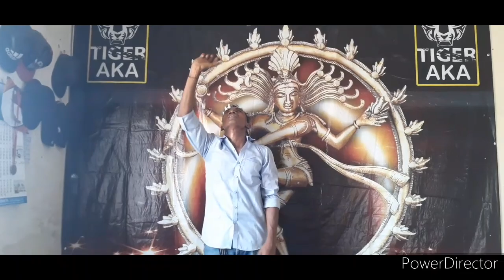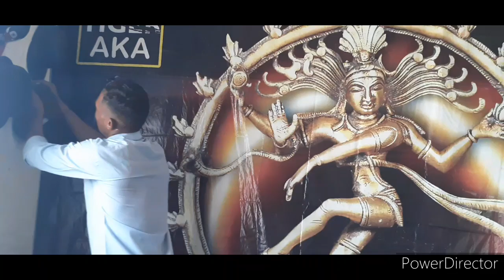awaara song (alone) Bipasha krump dance by Bhanu Pratap AKA TIGER